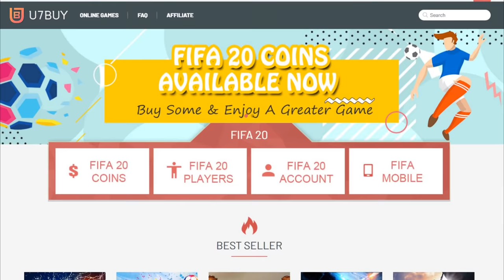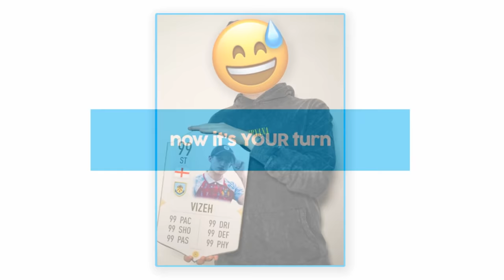Top 10 Most Hated Players In FIFA 20 (2020)